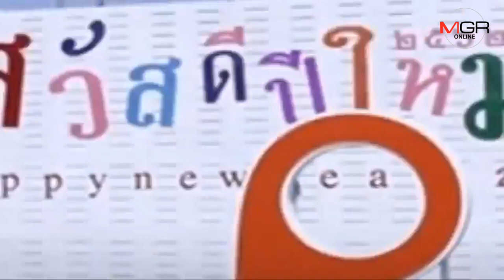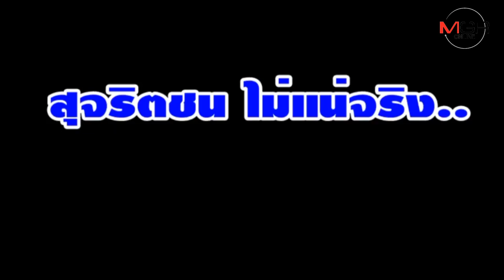พัทยา...เร่งกำจัดปลาเน่า ก่อนที่จะเสียทั้งข้อง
พัทยา...เร่งกำจัดปลาเน่า ก่อนที่จะเสียทั้งข้อง ปธ.สหกรณ์สองแถวพัทยา เต้น หลังยูทูปเปอร์เกาหลีทำคลิปโวยถูกโขกค่าโดยสาร bongbong ยูทูปเปอร์หนุ่มเกาหลีทำคลิปเที่ยวพัทยา โวยรถสองแถวจอมโหดโก่งราคานั่ง 2 กิโลเก็บหัวละ 100 ทะเลเกาะล้านใสดีแต่มีขยะ คนแชร์หลายหมื่น ทำเสียชื่อการท่องเที่ยว เร่งกำจัดปลาเน่า ก่อนที่จะเสียทั้งข้อง